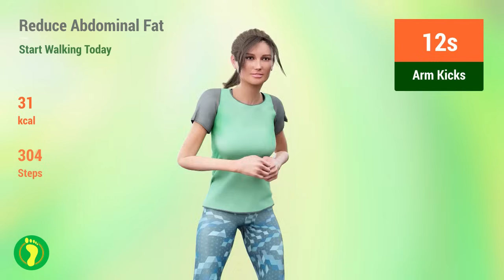Want to Reduce Abdominal Fat? Get your Walking Started Today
The finest kind of exercise that is simple, safe, affordable, and available to the majority of people is walking. Walking helps you burn calories and lose weight that will not come back. What are the risks of too much abdominal fat? Both subcutaneous and visceral excess belly fat are linked to a higher risk of a number of illnesses, including: Type 2 diabetes, heart disease, and high blood pressure. Reducing abdominal obesity and enhancing general health can be achieved by implementing a healthy lifestyle that includes a balanced diet, frequent exercise, and stress management. Perform this workout a couple of times each week for best results. Remember to go at your own pace and to take breaks as needed.
Let us go for a walk, ladies and gentlemen!💪❤️

TIMECODES:
00:00 Front Legs
00:38 Box Walk
01:09 Double Steps
01:39 Jumping Jacks Walk
02:10 Knee Raises
02:41 Knee Lifts
03:12 Leg Curls
03:42 Arm Kicks
04:13 Arm Pushes
04:44 Rest
04:59 Hands Up
05:30 Front Legs And Arms
06:00 Skaters 2
06:31 Windmill
07:02 Side Taps
07:33 Punch Up
08:03 Walk And Pump
08:34 Arm Reach
09:05 Double Side Steps
09:35 Box Walk
10:06 Rest
10:22 High Kick Backs
10:52 Leg Curls
11:23 Side Arms
11:54 Arm Dance Walk
12:24 Arm Play
12:55 Tap Back
13:26 Diagonal Arms
13:57 Hands Up
14:27 Rest
14:50 Front Legs
15:21 Box Walk
15:52 Double Steps
16:23 Jumping Jacks Walk
16:53 Knee Raises
17:24 Knee Lifts
17:55 Leg Curls
18:25 Arm Kicks
18:56 Arm Pushes
19:27 Rest
19:42 Hands Up
20:13 Front Legs And Arms
20:44 Skaters 2
21:14 Windmill
21:45 Side Taps
22:16 Punch Up
22:47 Walk And Pump
23:17 Arm Reach
23:48 Double Side Steps
24:19 Box Walk
24:49 Rest
25:05 High Kick Backs
25:35 Leg Curls
26:06 Side Arms
26:37 Arm Dance Walk
27:08 Arm Play
27:38 Tap Back
28:09 Diagonal Arms
28:40 Hands Up
29:11 Knee Ups